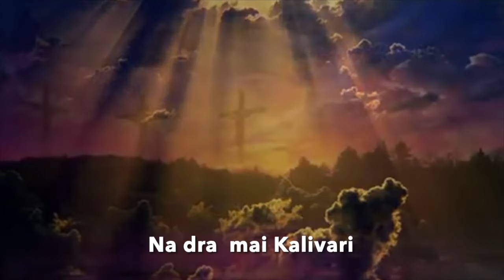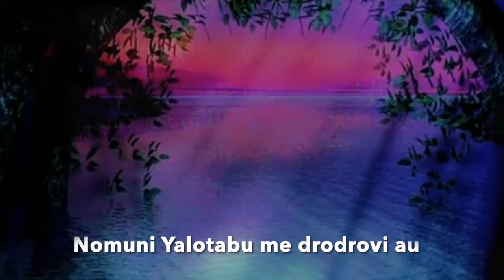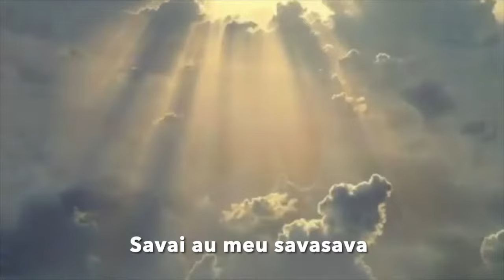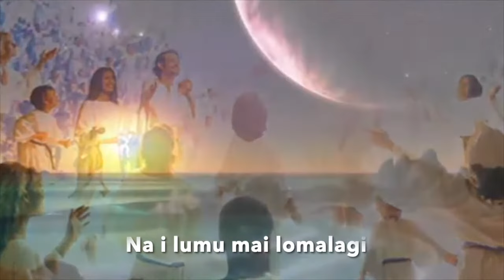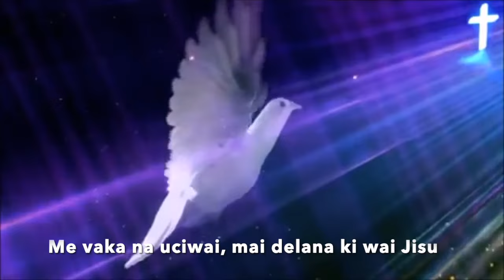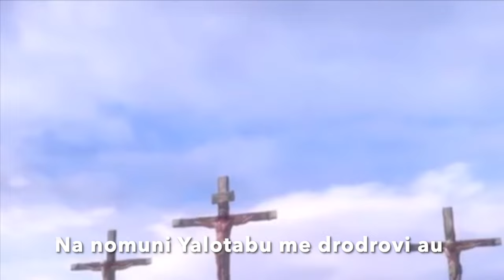Na i Lumu - Colchester Fijian Methodist choir